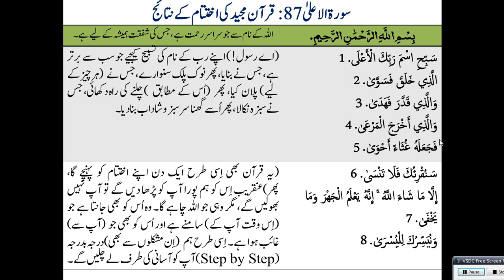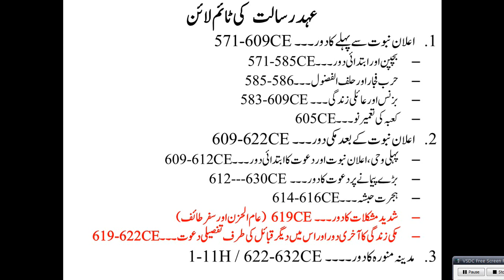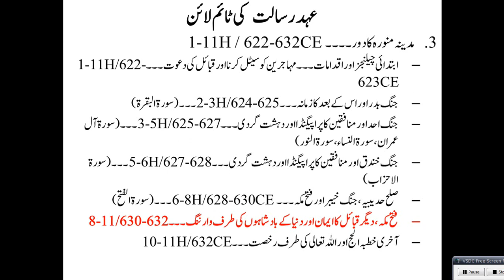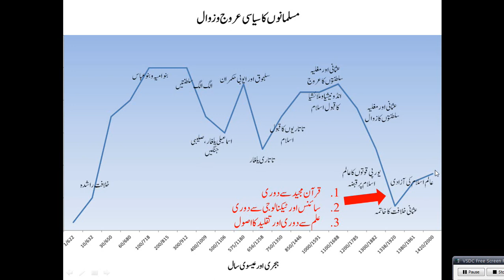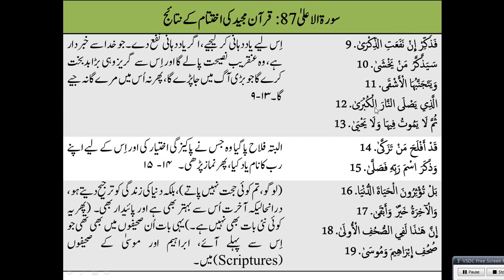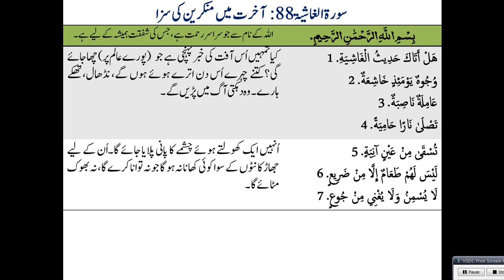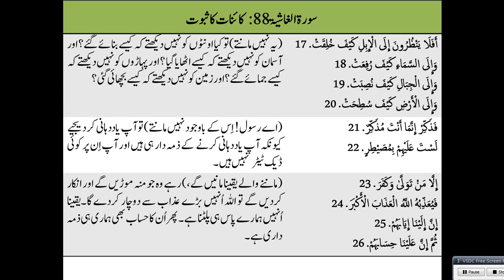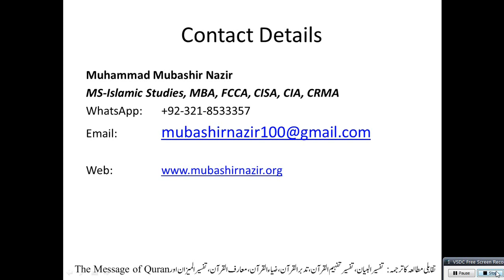QS105 - Al A'laa (Surah 87) & Al Ghashia (Surah 88) Historical Evidence about Hereafter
89. Al Fajr & 90 Al Balad
Al-Baqarah 2
59. Al Hashr
66. Tahreem
108-114. Kausar, Al Kafiroon, Al Nasr, Al Lahab, Al Ikhlas, Al Falaq, Al Insaan
87. Al A’ala & 88 Al Ghashia
Quran Lecture 105: https: